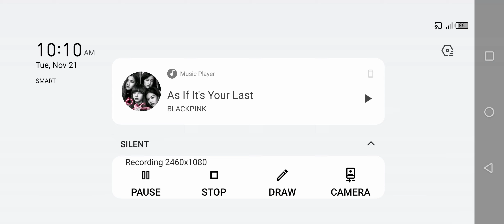Special forces Group 2 - Nuke [Zombie Mode Expert Part 7]🎬🎬🎬|Jamestutorialtv